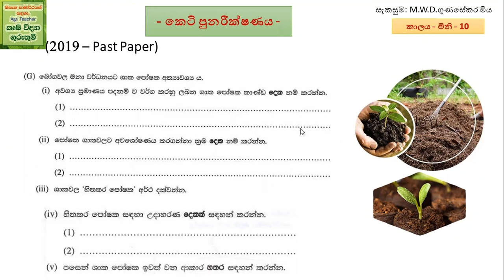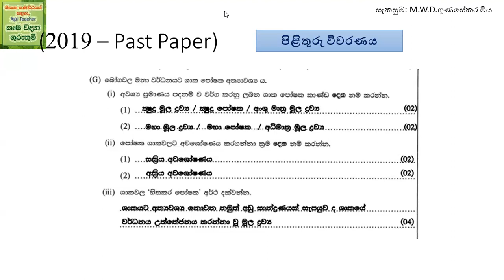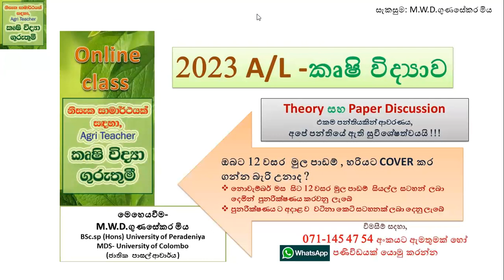කෙටි පුනරීක්ෂණය 31- ශාක පෝෂණය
2022 A/L සදහා පුනරීක්ෂණ මාසය !!!
විශේෂ ප්‍රශ්ණ පත්‍ර සාකච්ජාව සහ අමාරු විෂය කොටස් නැවත පුනරීක්ෂණය සිදු කෙරේ
Agri පාඩම් කරන්න බැරි උනා නම්, මාසයෙන් ගොඩ දා ගන්න .2021 වසරේ 100% ප්රතිපල පෙන්වූ, කෘෂි විද්යා ගුරුතුමිය සමග එකතු වන්න.
සැ: යු:
මෙම Online පන්තිය කණ්ඩායම් පන්තියක් ලෙස පැවැත්වෙන බැවින්, බඳවා ගන්නා සිසුන් ප්‍රමාණය සීමිත වේ
පන්ති වේලාව තුළ සහ Homework ලෙස ලබාදෙන සියලුම රචනා ප්රශ්ණ WhatsApp ඔස්සේ ගෙන්වාගෙන, පිළිතුරු බැලීම සිදු කෙරේ
විමසීම් සහ ලියාපදිංචිය සඳහා 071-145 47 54 අංකය අමතන්න නැතහොත් WhatsApp පණිවිඩයක් ලබා දෙන්න
මෙහෙයවීම:
M. W. D. ගුණසේකර මිය
BSc. sp (Hons) University of Peradeniya
MDS- University of Colombo
(ජාතික පාසල් ගුරු)